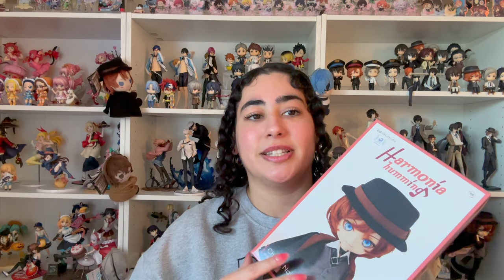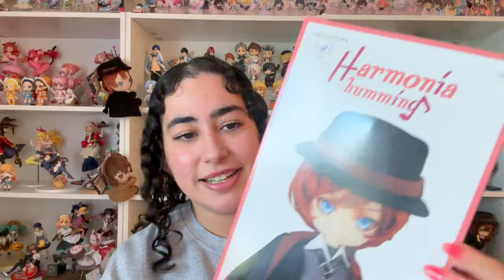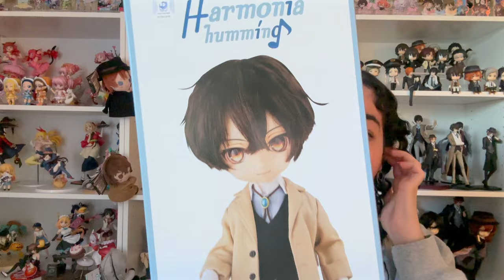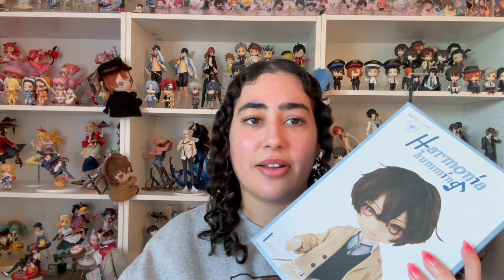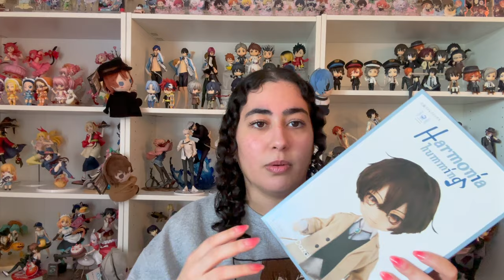Reviewing My First Harmonia Humming Dolls (Bungou Stray Dogs Dazai and Chuuya) by GoodSmileCompany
Music/Audio: